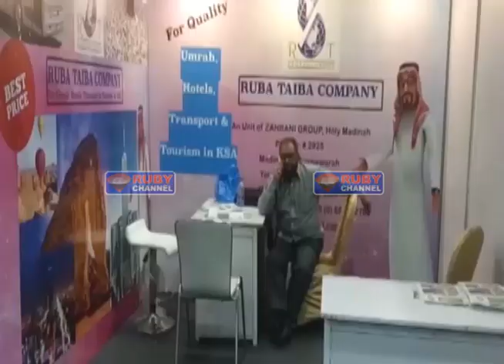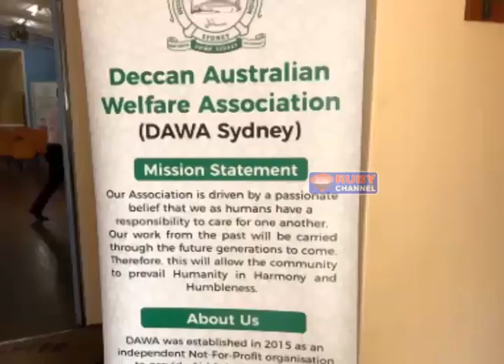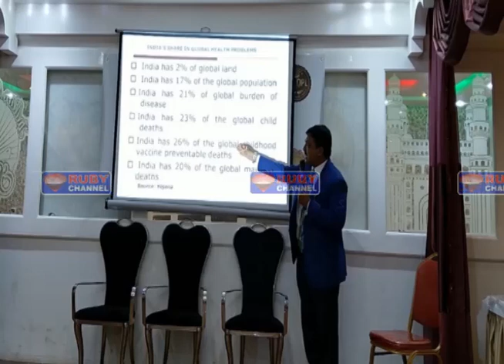Rubynews 13 October 2019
NEWS BULLENTINS